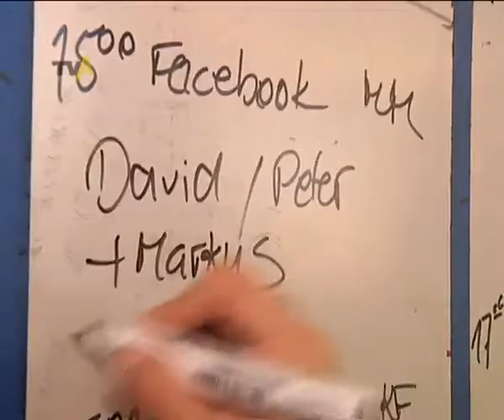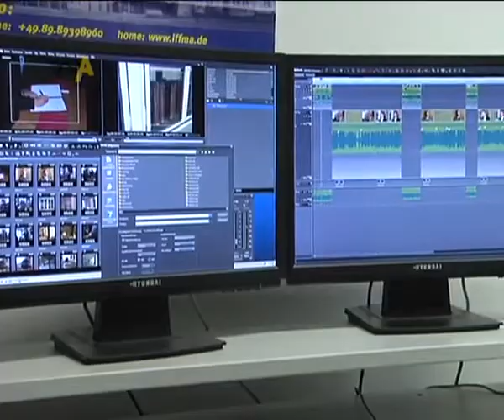Blick hinter die Kulissen  wie ein Fernsehbeitrag entsteht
Von Kristina Lässig.